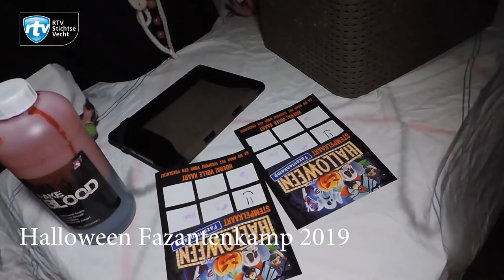Halloween Fazantenkamp 2019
Ook dit jaar was er een Halloween optocht in de wijk Fazantenkamp in Maarssenbroek.